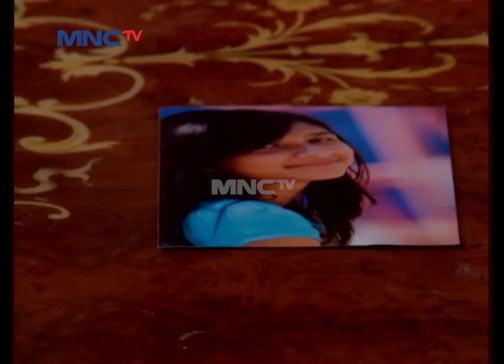Tasya Malu Malu Sama Tristan – Aishiteru Eps 12 Part 1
Hai Teman-Teman, Kangen Sama Chicco Jerikho, Mikha Tambayong Dan Meriam Bellina Dalam Serial Televisi Aishiteru Ngga? Yuk Tonton Terus Serial Televisi Aishiteru. Hanya di MNCTV Official Youtube Channel